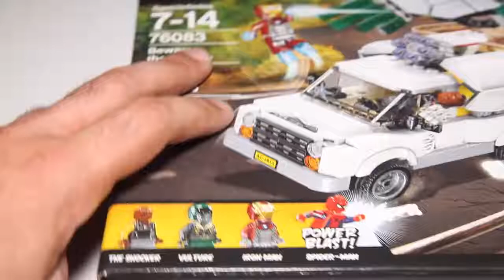Lego Spider Man Homecoming 76083 Beware the Vulture Speed Build